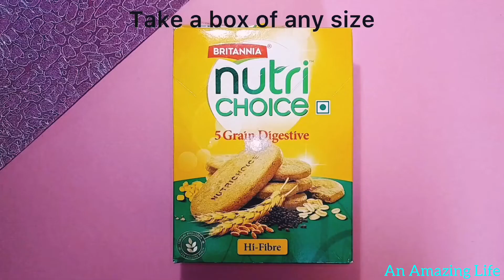DIY Teacher’s Day Gift Idea || Just in 2 minutes || Happy Teacher's Day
Hello Everyone...
Welcome to An Amazing Life!

In this video you will learn how to make quick and easy Teacher’s Day craft.

Hope you really enjoyed and loved watching the video and will surely try to make it.

You can also visit on our other social media site that is INSTAGRAM.

Checkout these playlists and some videos :-

THANKS 🙏🏻